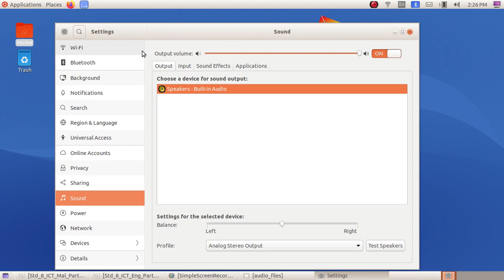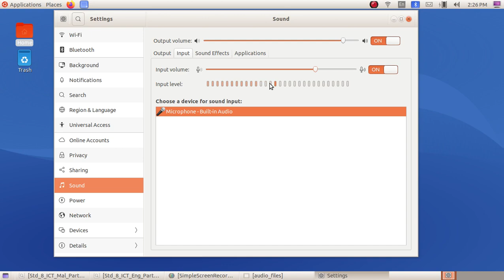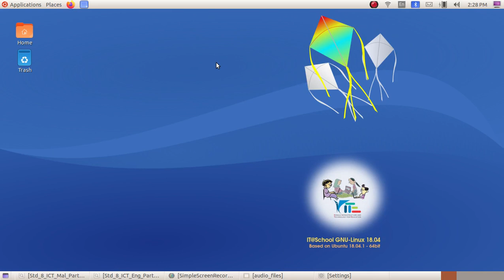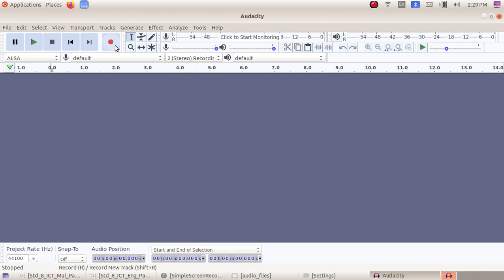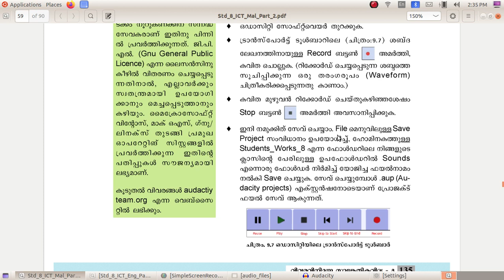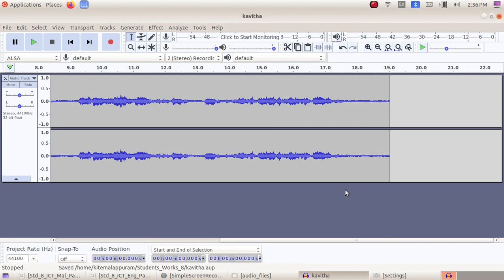ICT Tutorials Std 8 Chapter 9.2 Audacity ഹലോ... മൈക്ക് ടെസ്റ്റിങ്ങ്...!!! Hello... Mic Testing...!!!